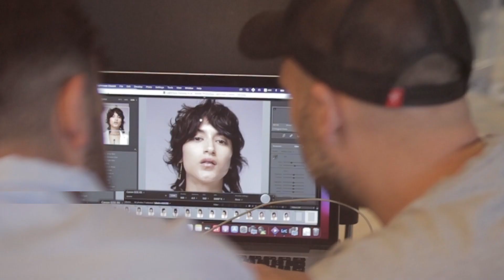יום צילומים LABEL.M THE LOOK - עם דניאלה דה אנג'ליס ופרנצ'סקו פונטנה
יום צילומים מיוחד של פרוייקט THE LOOK של טוני וגיא ולייבל.אם

מעצבי השיער נפגשים ליום צילום מיוחד, עם המנהלים האומנותיים פרנצ'סקו פונטנה ודינאלה דה אנג'ליס מהאקדמיה של טוני וגיא בלונדון.